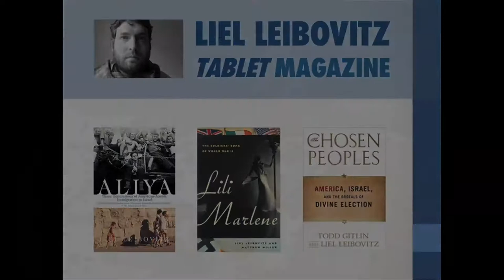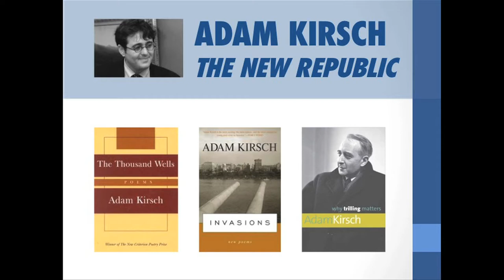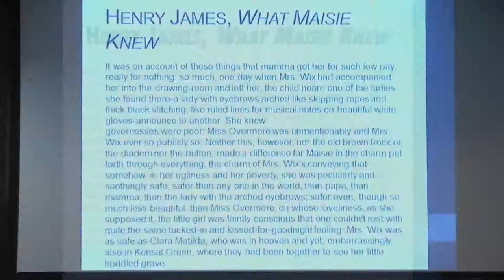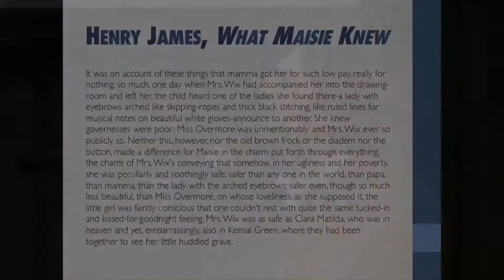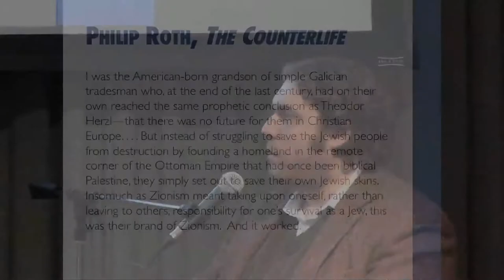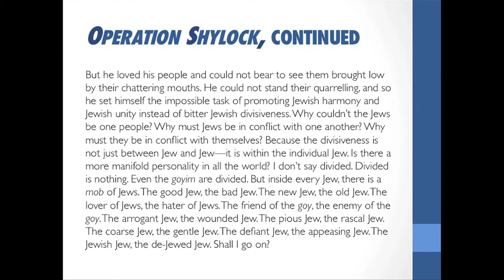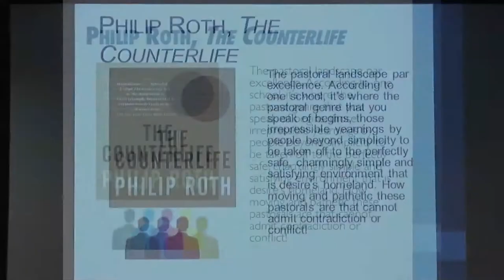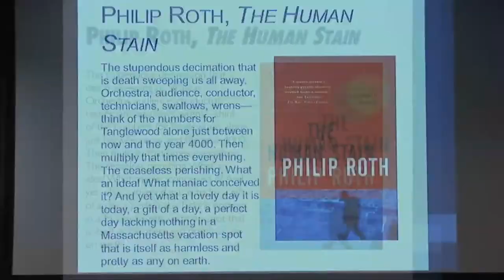Philip Roth and the Modern Jewish Predicament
To celebrate Philip Roth's 80th birthday, the Posen Foundation and The New School invited Adam Kirsch, Jacques Berlinerblau and Liel Leibovitz to participate in a panel discussion on the contribution of Roth's fiction to American literature.

The panel also scrutinized Roth's survey of the modern Jewish predicament, delving into the author's exploration of intermarriage, assimilation, the return to Orthodoxy, and the future of secular Judaism.